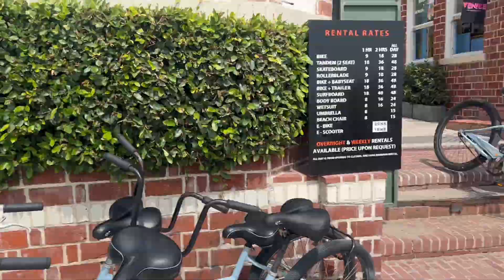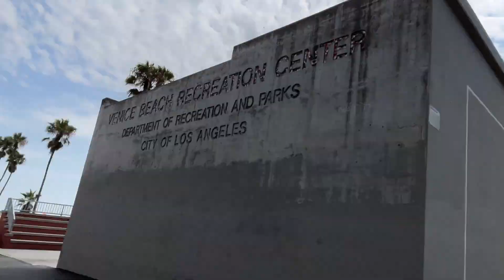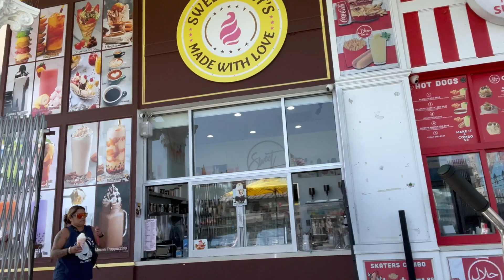MY GAY LIFE VLOG … TRIP TO LA!!!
I am with another video for you guys. This video is late, but it is my Labor Day weekend in Los Angeles, California, baby!!!

It’s free. And also press that button it’ll help me out so much and press the notification button so that way you guys will be notified every time I post a new video.

$100 giveaways will return at the end of the month all the way up until December for Christmas !!!